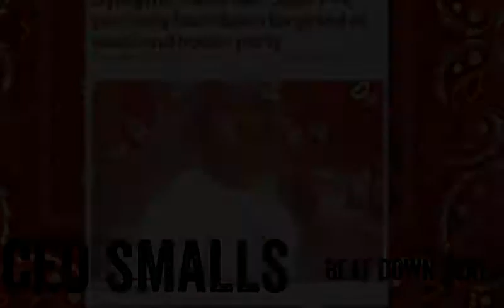"83 SEC OF NY" MAX THADEMON TYPE BEAT [ PROD. CEO SMALLS ]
Produced by: (J.ESCOFFERY) CEO smalls
sept102019bpm148.860xcv